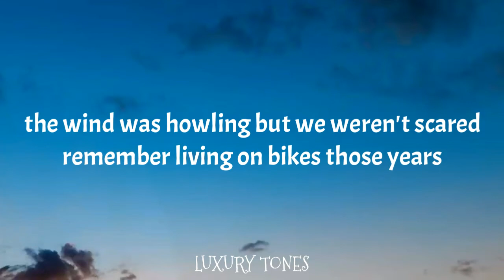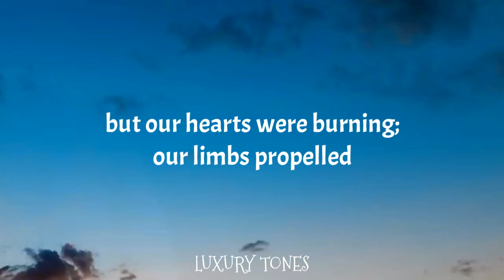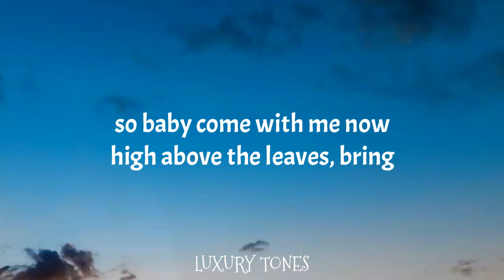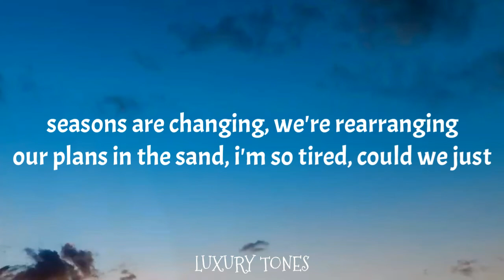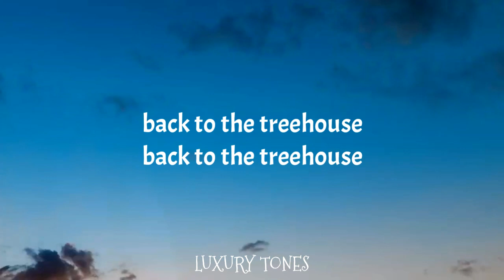Conan Gray - Treehouse (Lyrics)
🎤 Lyrics: Conan Gray - Treehouse

[Verse 1]
I see your face in the moving lights
The leaves are falling as time slips by
And I wish in this moment
That I could've died right
There

The wind was howling but we weren't scared
Remember living on bikes those years
When we lost all control and
Scuffed up the soles of our shoes

[Chorus]
So baby come with me now
High above the leaves, bring
Apple juice and freezies
Relearn how to dream we'd
Make our little nest
It's always the best
Back at the treehouse
Let's go back to the treehouse

[Verse 2]
We fixed our eyes on those flashing signs
We didn't think we'd make it out alive
But we rode on those coasters
'Till apples were oranges
Too

And the ocean's freezing, they warned us well
But our hearts were burning; our limbs propelled
Into icy saltwater
To us it's euphoria
Still

Back to the treehouse

[Bridge]
And I see it coming, not so inviting
The blue coast is calling, I'm so scared of falling
Seasons are changing, we're rearranging
Our plans in the sand, I'm so tired, could we just
Skip down the road back home?

[Chorus]
Please, baby, come with me
Forget about your fears
The world could all be yours
If you'd stop being a realist
There's no need to stress
You'll be a success